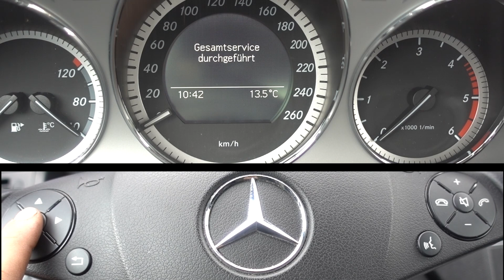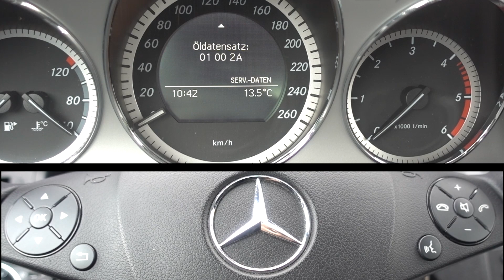Mercedes W204 Service zurücksetzen | reset service | Tutorial | VitjaWolf | HD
Hier setzen wir den Service zurück bei einem Mercedes W204
★ Kamera [Panasonic Lumix DC-GH5SEG-K] ● Amazon ● Ebay

In diesem Video zeige ich euch wie man den Serviceintervall
bei einem Mercedes Benz W204 zurücksetzt
Viel Spaß!🎬🎥

★ Adresse :               CarStudio
                               Kochs Kämpe 11a
                               33014 Bad Driburg

                 ★ Kanalmitgliedschaft ★

                         🛒 KFZ - Onlineshops 📦

                               📷 Ausrüstung 🎬

Mercedes Benz W204 Service zurücksetzen
Mercedes Benz W204 reset service
Mercedes Benz W204 служба сброса#